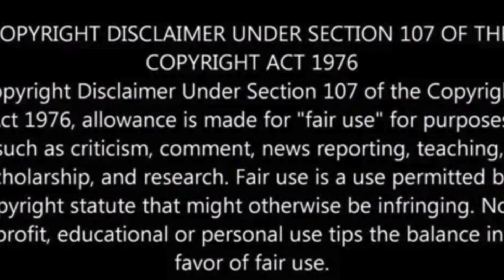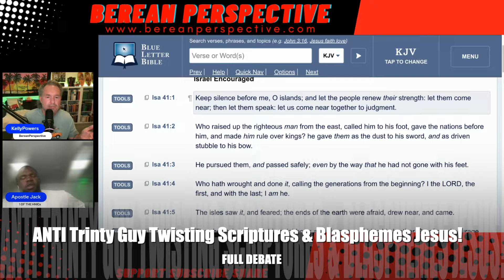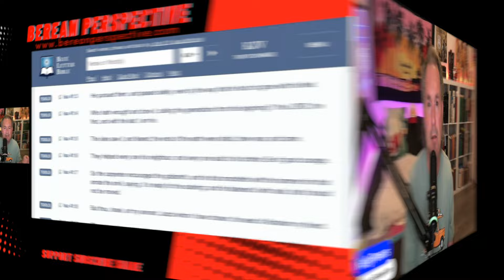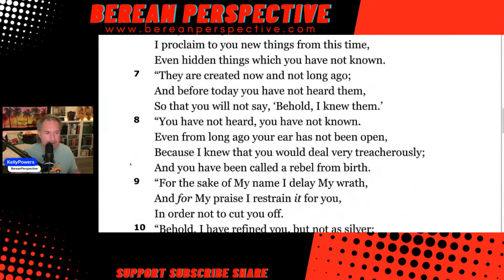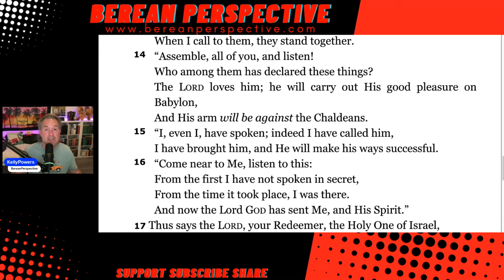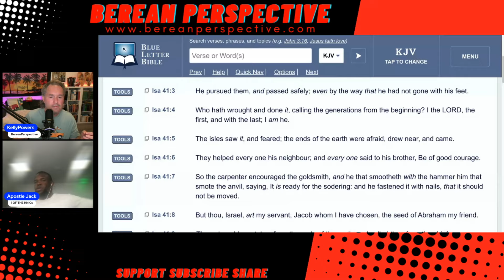ANTI Trinity Guy (Apostle Jack) DEBUNKED & EXPOSED for BLASPHEMING the Name of Jesus Christ!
Link to FULL Stream REFUTING this Anti Trinitarian guy who blasphemed the name of Jesus Christ in a live debate!  This Apostle Jack guy (has many YouTube accounts) has been a troll in many previous streams and continues to out right reject the Deity of Jesus Christ, and this was the final nail in his coffin when he blasphemed and disrespected Jesus Christ!  Go to this link for when "No Ocean Bug" aka Apostle Jack starts stating false information from Revelation 3:14

Explaining how the Trinity is Biblical and the Early Church Fathers taught the Trinity.  The Trinity is taught in the Bible and many Cults and false teachers such the Jehovah’s Witnesses, Mormons, Oneness Pentecostals, Muslims, Unitarians, and other non Christian movements reject the Trinity.  The Bible teaches there is one God whom has been revealed through 3 distinct persons as the Father, the Son (Jesus Christ), and the Holy Spirit

Berean Perspective is an online Christian Ministry providing streams, conferences, and videos on Apologetics, Discipleship, Evangelism, with offline private discussions, mentoring, and classes.

Rob Solberg from Defending the Biblical Roots of Christianity & Kelly Powers Examines the Torah Observant and Hebrew Israelites Movements

Sean Griffin Exposed as False Teacher! Kelly Powers vs Sean Griffin Debate Is Jesus Sacrificing Animals in Heaven to Atone Sins?

Kelly Powers vs Oneness Pentecostal Bishop Jerry Hayes Debate: Does the Bible Teach the Trinity or Unitarianism

4 Way Debate on Who is Jesus: Jehovah’s Witness vs Oneness vs Unitarian vs Kelly Powers (Trinitarian)

Kelly Powers vs Jacob Samuelson (Mormon) Debate the Trinity: Is the God of Mormonism True or False?

Kelly Powers vs Jehovah’s Witness Debate: Jesus is God or Jesus is not God in Colossians 1:15-17

Kelly Powers vs Mark Hudson (Jehovah's Witness) Debate: Does Hebrews 1:1-13 & Colossians 1:15-18 Teach Jesus is God?

Kelly Powers